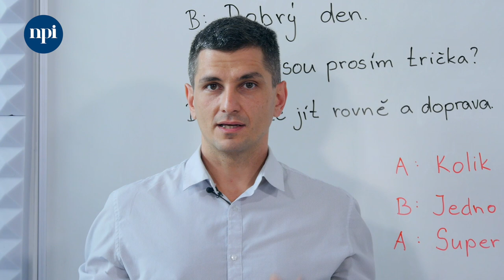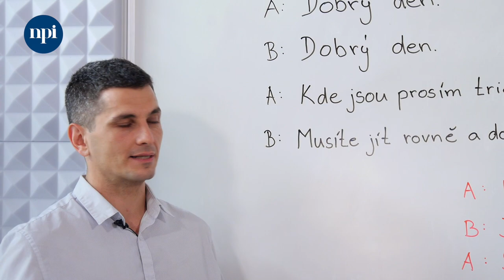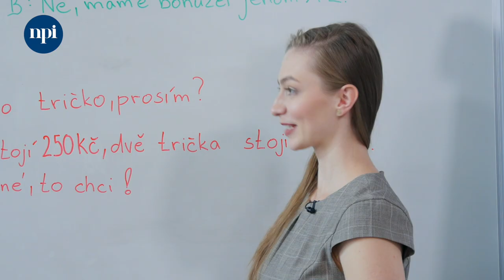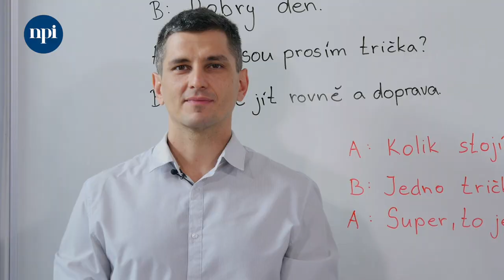Jednoduše česky: 21. díl - oblečení a nakupování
➡ Oblečení pojmenujeme a nakupujeme.
➡ Využijeme letáky, tvoříme koláže. Vytvoříme si skutečný obchod pomocí skutečného oblečení.
➡ Nezapomínáme také na online obchody.
➡ Dozvíte se také, na co si při hraní scének v obchodě dát pozor.

 Materiály, které je možné použít pro rozšíření ve výuce:

📚 Havlíková, D., Ošmera, R. Česky s vlaštovkou 1, 2, 3 (Jak učit češtinu jako druhý/cizí jazyk – pracovní listy pro výuku dětí i dospělých). AUČJC 2019 – volně dostupné
🧩 Malá Z: Jazykové hry a aktivity pro výuku češtiny A1.1 (Filip Tomáš - Akropolis, 2019), možnost kopě